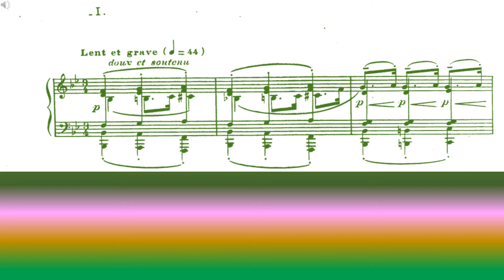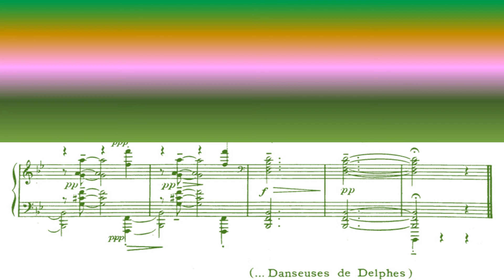I Prélude "...Danseuses de Delphes" de Achille-Claude Debussy - A cura di Smeralda Nunnari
I Prélude (Premier Livre) "...Danseuses de Delphes" de Achille-Claude Debussy - Exécution de Smeralda Nunnari